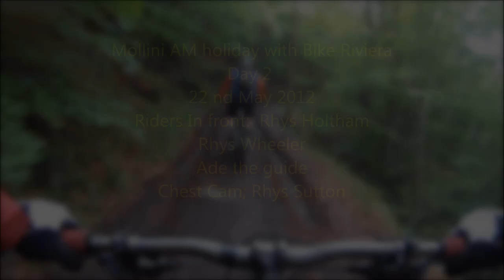day 2 Mollini 22nd May 2012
All mountain holiday with Bike Riviera @ Molini Di Triora
Music from:
Slash-Apocalyptic Love
Carolina
Anastasia